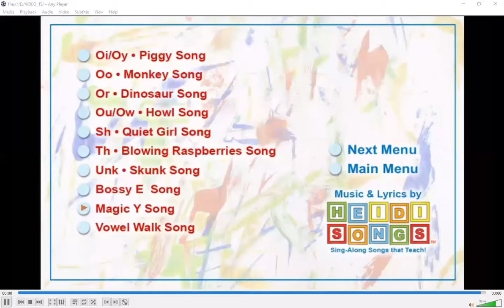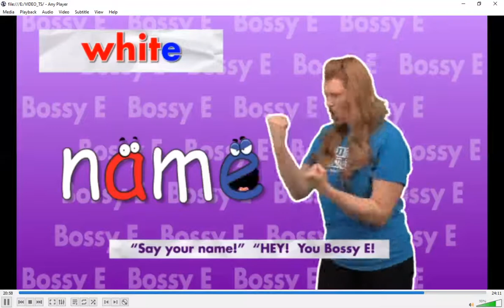Bossy E Song Bucyrus Elementary School FIrst Grade